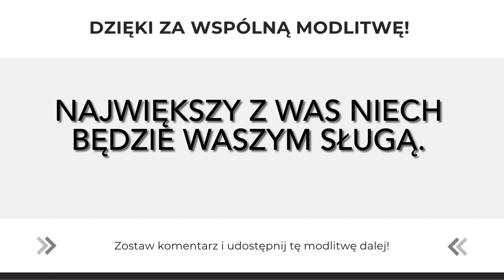Modlitwa Słowem Bożym | „Największy z was niech będzie waszym sługą” | 15.03.2022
Wtorek, II tydzień Wielkiego Postu
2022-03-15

PIERWSZE CZYTANIE
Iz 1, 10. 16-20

Przestańcie czynić zło, zaprawiajcie się w dobru

Słuchajcie słowa Pańskiego, wodzowie sodomscy, daj posłuch prawu naszego Boga, ludu Gomory!
«Obmyjcie się i oczyśćcie! Usuńcie zło uczynków waszych sprzed moich oczu! Przestańcie czynić zło! Zaprawiajcie się w dobru! Troszczcie się o sprawiedliwość, wspomagajcie uciśnionego, oddajcie słuszność sierocie, w obronie wdowy stawajcie!
Chodźcie i spór ze Mną wiedźcie! - mówi Pan. Choćby wasze grzechy były jak szkarłat, jak śnieg wybieleją; choćby były czerwone jak purpura, staną się białe jak wełna.
Jeżeli będziecie ulegli i posłuszni, dóbr ziemskich będziecie zażywać. Ale jeśli się zatniecie w oporze, miecz was wytępi». Albowiem usta Pańskie to wyrzekły.

PSALM RESPONSORYJNY
Ps 50 (49), 8-9. 16b-17. 21 i 23 (R.: por. 23b)

Refren: Temu, kto prawy, ukażę zbawienie.

8 «Nie oskarżam cię za twoje ofiary, *
bo twe całopalenia zawsze są przede Mną.
9 Nie przyjmę cielca z twego domu *
ani kozłów ze stad twoich».

Refren.

16 «Czemu wymieniasz moje przykazania *
i na ustach masz moje przymierze?
17 Ty, co nienawidzisz karności, *
a słowa moje odrzuciłeś za siebie?»

Refren.

21 «Ty tak postępujesz, a Ja mam milczeć? †
Czy myślisz, że jestem podobny do ciebie? *
Skarcę ciebie i postawię ci to przed oczy.
23 Kto składa dziękczynną ofiarę, ten cześć Mi oddaje, *
a tym, którzy postępują uczciwie, ukażę Boże zbawienie».

Strzeżcie się pychy i obłudy

Jezus przemówił do tłumów i do swych uczniów tymi słowami: «Na katedrze Mojżesza zasiedli uczeni w Piśmie i faryzeusze. Czyńcie więc i zachowujcie wszystko, co wam polecą, lecz uczynków ich nie naśladujcie. Mówią bowiem, ale sami nie czynią. Wiążą ciężary wielkie i nie do uniesienia i kładą je ludziom na ramiona, lecz sami palcem ruszyć ich nie chcą.
Wszystkie swe uczynki spełniają w tym celu, żeby się ludziom pokazać. Rozszerzają swoje filakterie i wydłużają frędzle u płaszczów. Lubią zaszczytne miejsca na ucztach i pierwsze krzesła w synagogach. Chcą, by ich pozdrawiano na rynkach i żeby ludzie nazywali ich Rabbi.
A wy nie pozwalajcie nazywać się Rabbi, albowiem jeden jest wasz Nauczyciel, a wy wszyscy jesteście braćmi. Nikogo też na ziemi nie nazywajcie waszym ojcem; jeden bowiem jest Ojciec wasz, Ten w niebie. Nie chciejcie również, żeby was nazywano mistrzami, bo jeden jest tylko wasz Mistrz, Chrystus.
Największy z was niech będzie waszym sługą. Kto się wywyższa, będzie poniżony, a kto się poniża, będzie wywyższony».